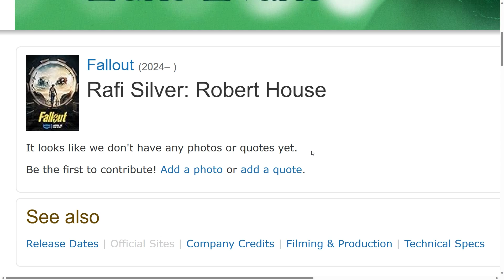Mr House Will Be in The Fallout TV Show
Special thanks to @clanky4870 for informing me of this

 the channel by becoming a member!

Technical Specifications Of My PC

Mr House is in The Fallout TV Show